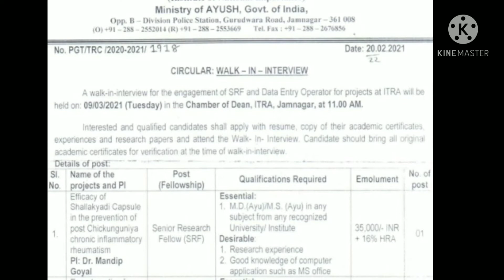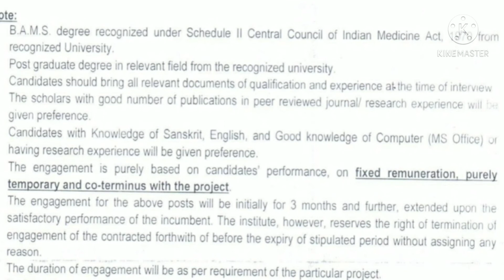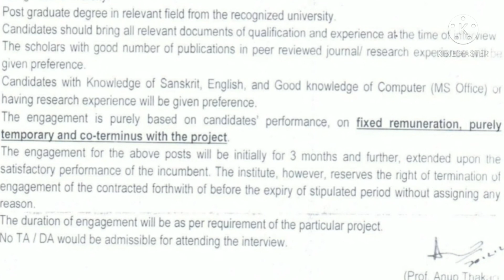ગુજરાત આયર્વેદ યુનિવર્સિટીમાં ડેટા એન્ટ્રી ઓપરેટર ભરતી | વધુ માહિતી જાણો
🎓 *ગુજરાત આયુર્વેદ યુનિવર્સિટી ભરતી જાહેરાત*

*પોસ્ટ નું નામ-* ડેટા એન્ટ્રી ઓપરેટર ,સિનિયર રિસર્ચ ફેલો

*લાયકાત-* પોસ્ટ મુજબ

*પગાર-* નિયમ મુજબ

*ઉંમર મર્યાદા-* નિયમ મુજબ

*ઇન્ટરવ્યુ તારીખ-* 09/03/2021

વધારે માહિતી માટે નીચેની *લિંક* ઓપન કરો.

▬▬▬▬▬ஜ۩۞۩ஜ▬▬▬▬▬
👍તમારા મિત્રો ને શેર કરો..